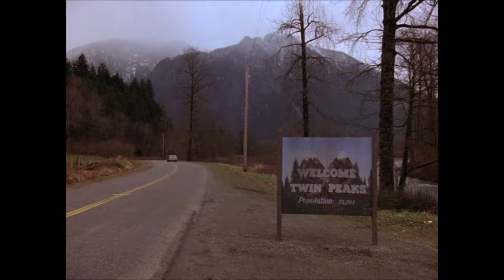The World Spins - Julee Cruise